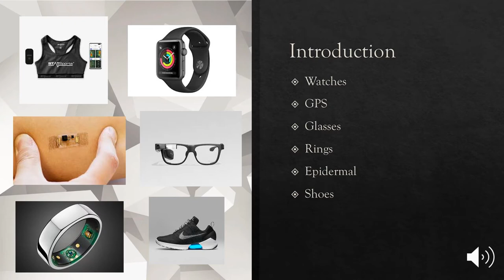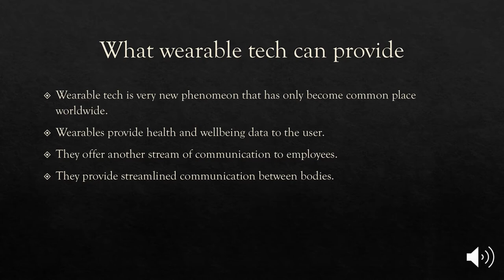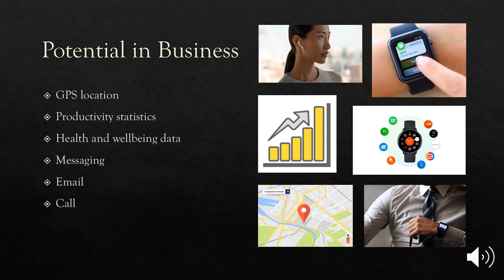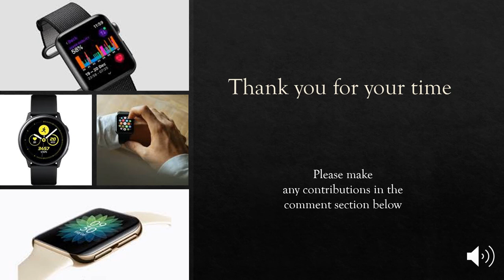Wearable technology presentation by Liam McMahon